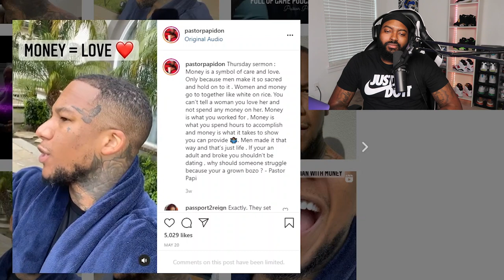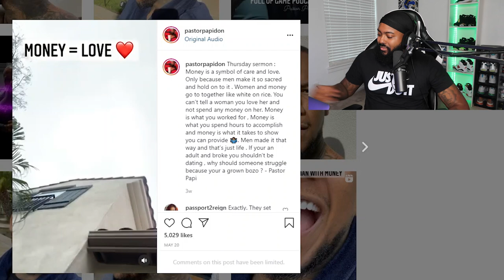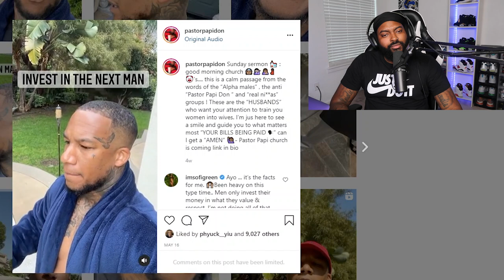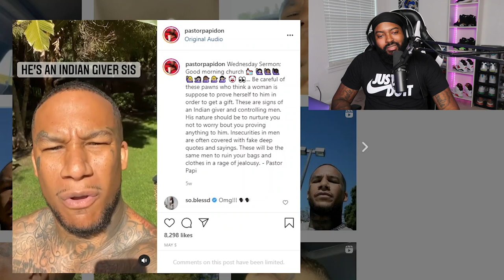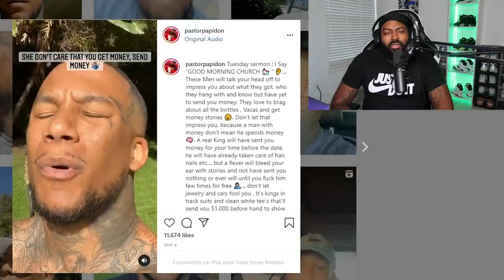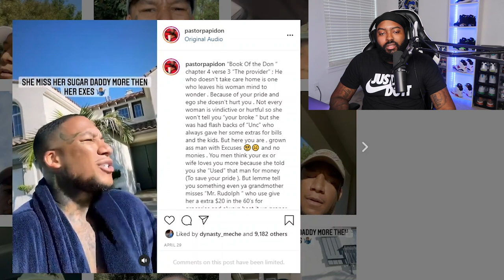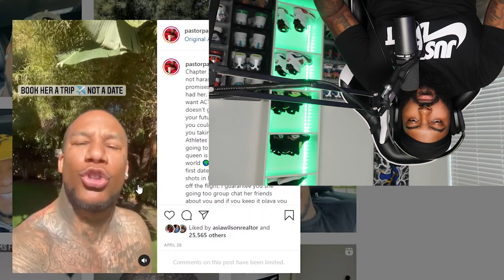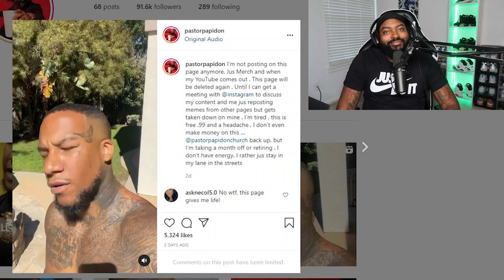Pandering to women is the new wave on Social Media